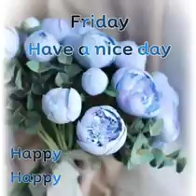สวัสดีวันศุกร์"if there's no tomorrow"